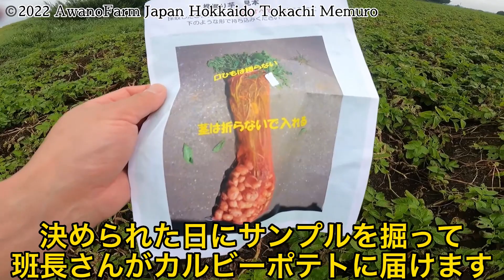警戒レベル4豪雨【イモのサンプル掘り】コンテナ組立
2022年8月16日帯広の一部で警戒レベル4の豪雨襲われました！
地元上美生では一気に90ミリも降ってしまいました！我が家の畑はまるで湖と化しています。そんな中、収穫の近づくジャガイモのサンプル掘りを行いました。果たして今年の出来はどうなのでしょう？悪天候が続いていますが、メークインを入れるコンテナを組み立てたりと、収穫に向けての準備してが着々と進んでいます。